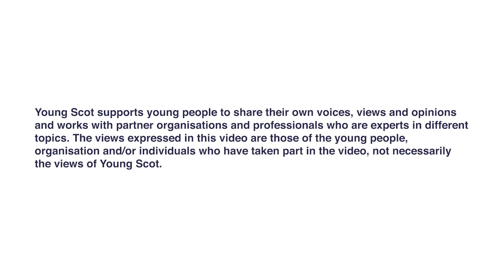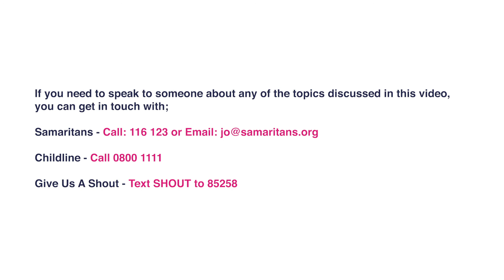What is Suicide and Self-Harm | A discussion with Place2Be | Young Scot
CONTENT WARNING - This video will discuss suicide and self-harm

We are joined by Becky from Place2Be to discuss suicide and self-harm. This will be a three part series where we chat a little about suicide and self-harm, how you can get support and how you can support other people.

Young Scot supports young people to share their own voices, views and opinions and works with partner organisations and professionals who are experts in different topics. The views expressed in this video are those of the young people, organisation and/or individuals who have taken part in the video, not necessarily the views of Young Scot